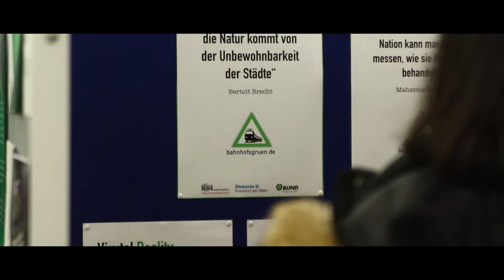1. Semesterausstellung an der HMKW Frankfurt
Das kurze Doku-Video von Natascha Lotze vermittelt Eindrücke vom Aufbau und von der Eröffnung der 1. Semesterausstellung an der HMKW Frankfurt, die von dem Kurs GDVK 01 und den Dozierenden des B.A. Grafikdesign und Visuelle Kommunikation veranstaltet wurde.